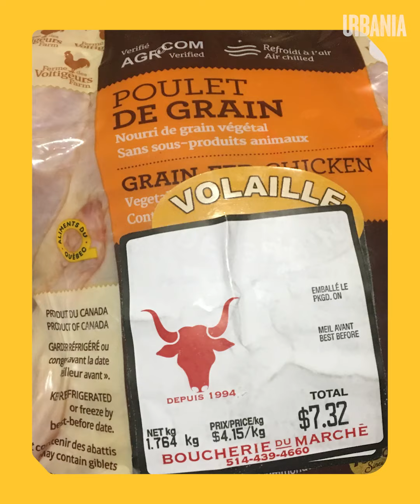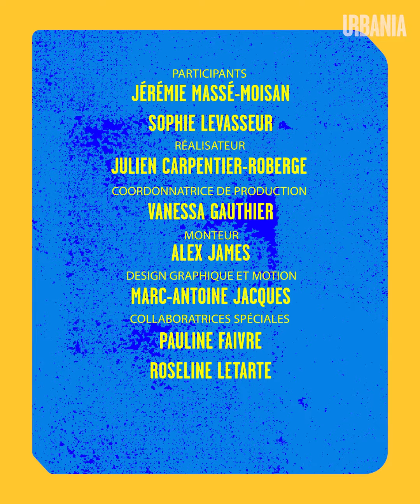Épisode #3 : Facile de manger 100% local? | Carnet de bord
Dépenser quelques dollars de plus par semaine pour une épicerie remplie de beaux produits frais qui voyagent moins, ça vaut certainement le coup! Chili, soupes, pâtes, salades, rien n'est à l'épreuve des aliments de chez nous.

En partenariat avec Aliments du Québec